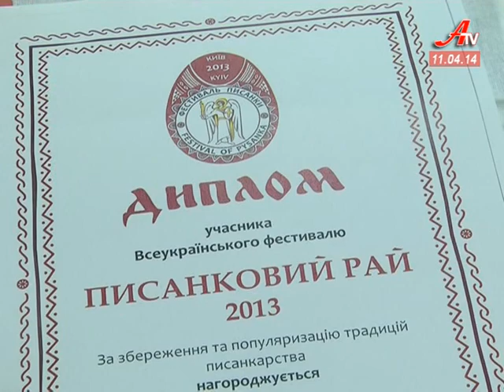''Об'єктив''. Випуск новин за 11 04 2014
- У Сумах на рік від церковних справ відлучили священика, котрий бешкетував зі зброєю.
 - Я хочу бачити життя. У Сумах збирають кошти для дітей з вадами зору.
 - Елітні сорти картоплі, саджанці квітів і дерев. В обласному центрі відкрилася  виставка-ярмарок.